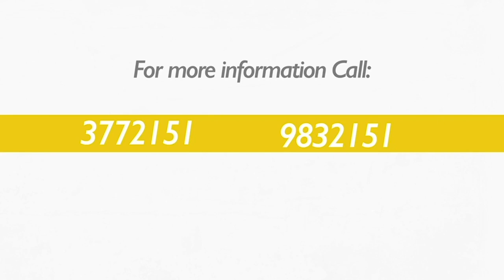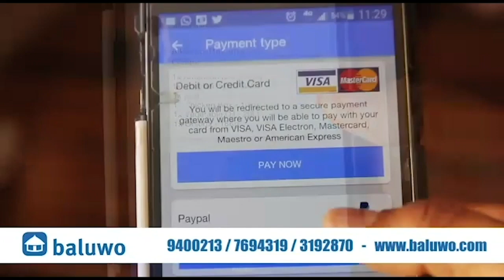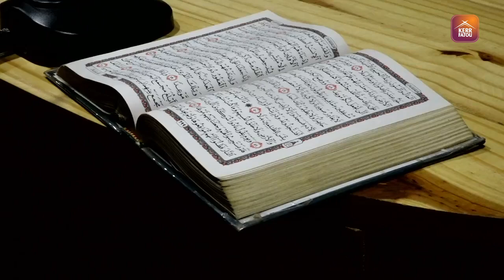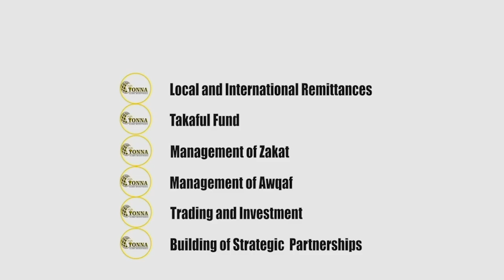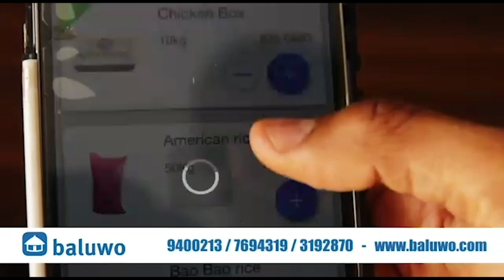Quranic Recitation By Muhammad Bajo Ep 14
Quranic Recitation By Muhammad Bajo Ep